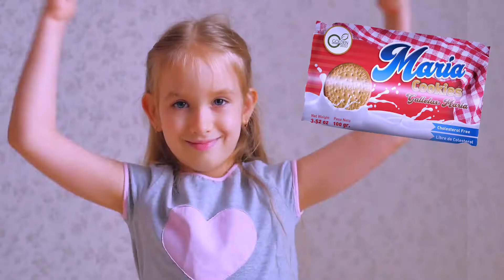GOLDEN SEED JULY 2020 SPA B